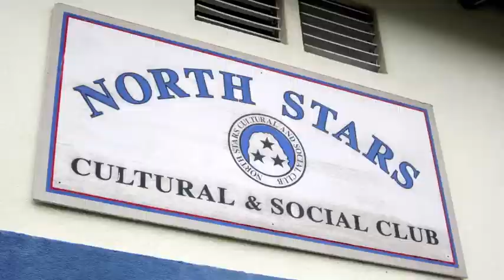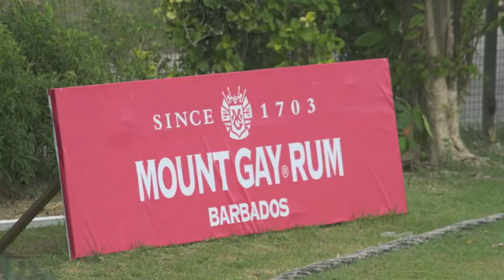Living With The Wallas - Part 9 - North Stars